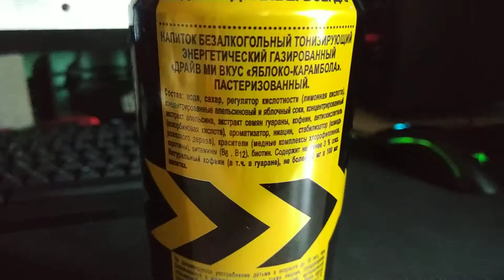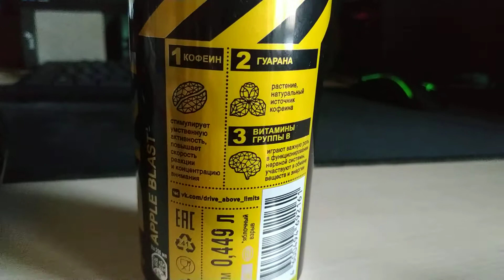Обзор энергетика DRIVE Apple Blast